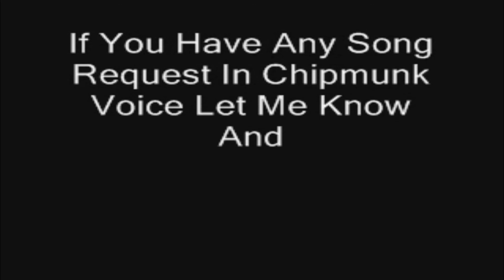Alvin And The Chipmunks Version Of Come Back To Me (REQUESTED!) Max HD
Another Song In Chipmunk Voice Enjoy! Requested